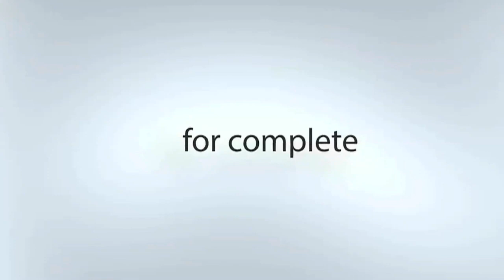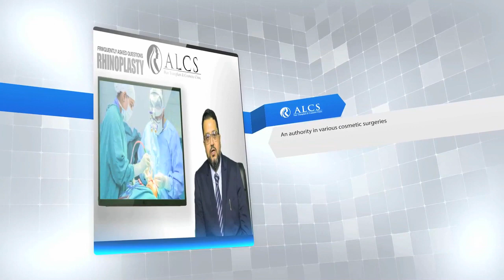How ALCS Cosmetic Surgery Clinic At Jaipur Is Different From Other Clinics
ALCS Clinic, at Jaipur, is the most reliable clinic, as it includes a team of experienced Cosmetic and Hair Transplant surgeons. Dr Sunil Arora heads ALCS Hair Transplant Centre, the team under him are trained technicians that assist him. He is a worldwide known professional in the hair transplant process. His talents and knowledge are the results of the practice of days gone by several decades.

As the founder of ALCS Clinic, Jaipur, Dr Sunil Arora has been practising for days gone by several decades. His pro hands have changed the lives of thousands of individuals in an exceedingly short span of time. He believes in the aesthetic hair transplant techniques, and that’s the key reason why the method of FUT baldness is widely adopted in most hair transplant
cases as the capability to extract follicular units to match the high-density hair removal. The amazing outcome of the hair transplant procedure shows the simple fact of the outstanding knowledge &amp; talents of the operating team.

Our clinics include the best infrastructure and updated technologies. At ALCS, hygiene standards are maintained to supply far more hygienic services to the patients; this is a crucial decision. If you’re seeking exceptional medical assistance, you desire a professional at a price,
you can afford. You have lots of alternatives available as there is a progressive increase in the number of patients undergoing hair transplant globally. For international patients, India is becoming an ideal destination because of its affordability and comfortable experience At ALCS clinic, patients are encouraged to discuss all of the personnel, facilities, and
maintenance services. Patients discuss their experience and congregate in seminars and conventions. ALCS Centre organizes private discussion between your current and past patients.

If a current patient wishes to meet up the past patients to see the end results of the task, we’re more than pleased to share the testimonials of the individual.